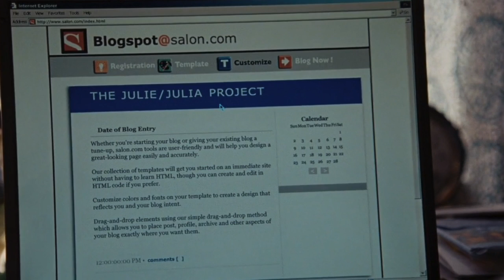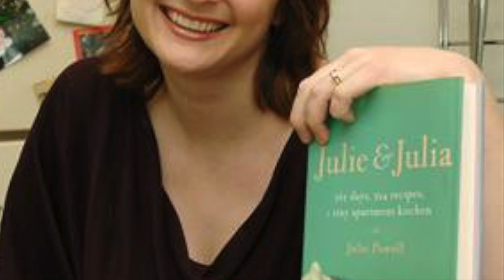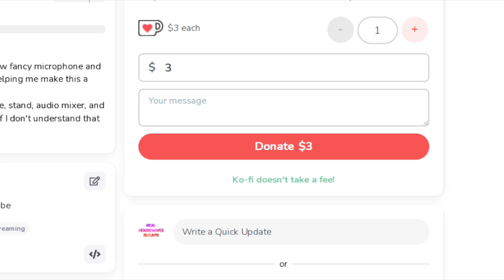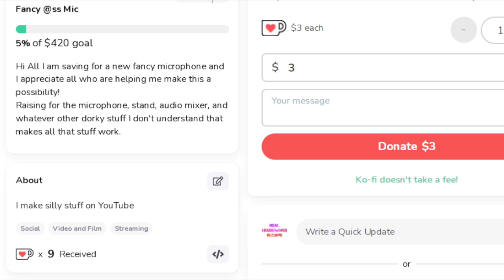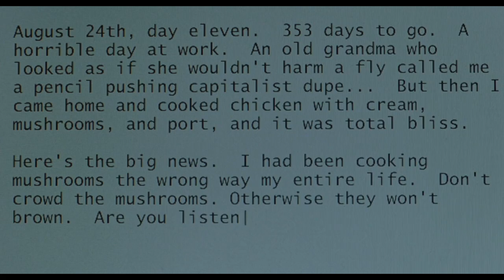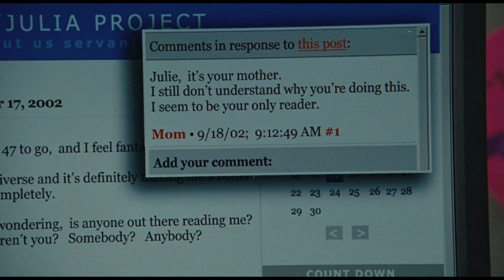Julie and Julia A Behind The Scenes Look At The Movie and Julia Child Part 2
Hi All! Today we are taking a deep dive into Julie and Julia Julie & Julia is a 2009 American biographical comedy-drama film written and directed by Nora Ephron starring Meryl Streep, Amy Adams, Stanley Tucci, and Chris Messina. The film contrasts the life of chef Julia Child in the early years of her culinary career with the life of young New Yorker Julie Powell, who aspires to cook all 524 recipes in Child's cookbook in 365 days, a challenge she described on her popular blog, which made her a published author.

Ephron's screenplay is based on two books: My Life in France, Child's autobiography written with Alex Prud'homme, and a memoir by Powell, Julie & Julia: 365 Days, 524 Recipes, 1 Tiny Apartment Kitchen (later retitled Julie & Julia: My Year of Cooking Dangerously). Both of these books were written and published between 2004 and 2006. Powell's book was based on her blog The Julie/Julia Project,[3] where she documented online her daily experiences cooking each of the 524 recipes in Child's 1961 cookbook Mastering the Art of French Cooking. The film is the first major motion picture based on a blog.

In March 2008, Ephron began filming with Streep as Child and Adams as Powell. On July 30, 2009, the film officially premiered at the Ziegfeld Theatre in New York; and, on August 7, 2009, it opened throughout North America. It received positive reviews from critics, who praised Streep's performance. Streep and Adams previously starred together in Doubt (2008). Streep and Tucci previously starred together in The Devil Wears Prada (2006).

Julie & Julia was Ephron's last film before her death in 2012.